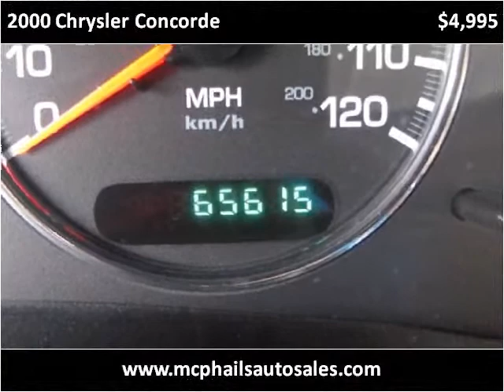2000 Chrysler Concorde Used Cars Sebring FL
This 2000 Chrysler Concorde is available from McPhail's Auto Sales.